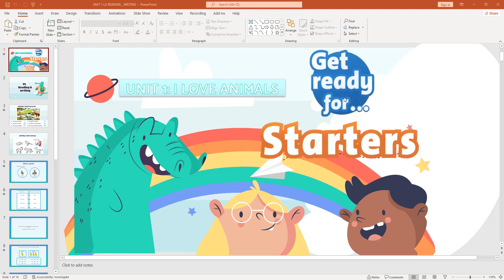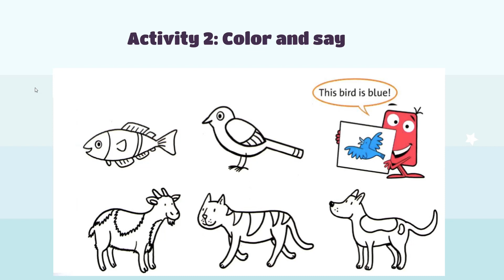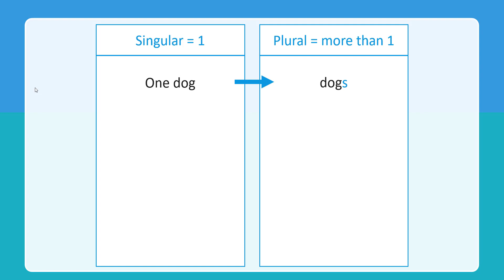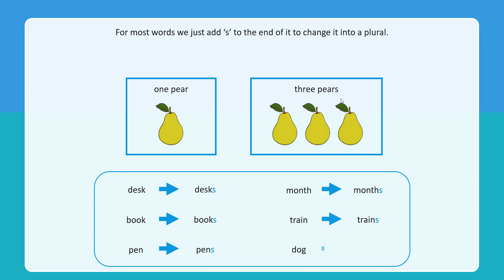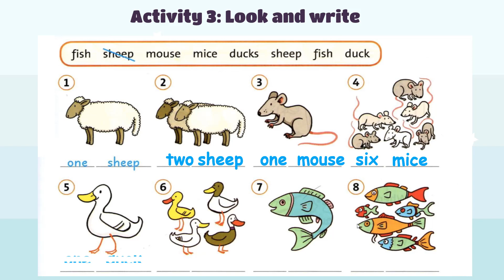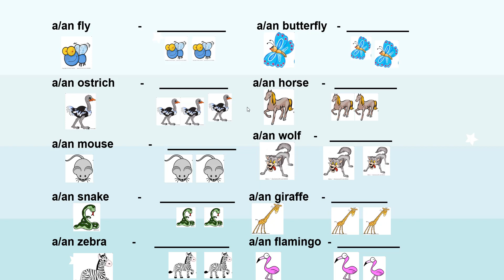Get ready for starter unit 1 leson 2 / Miss Thắm English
Get ready for starter unit 1 leson 3/ Miss Thắm English